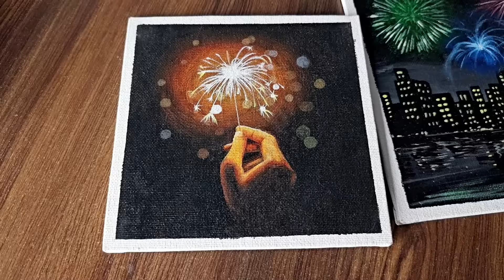Make 3D Hologram at home with Smartphone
In this video I'm going to show how to make a hologram just with your smartphone

3D hologram
hologram diy
how to make hologram
3d hologram step by step
smartphone hologram
easy craft
screen protector
diy projector